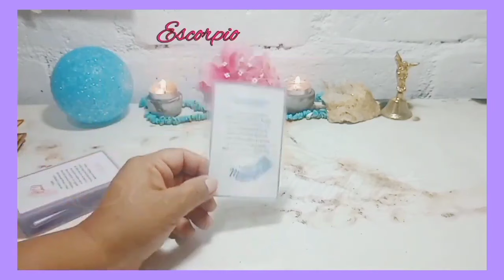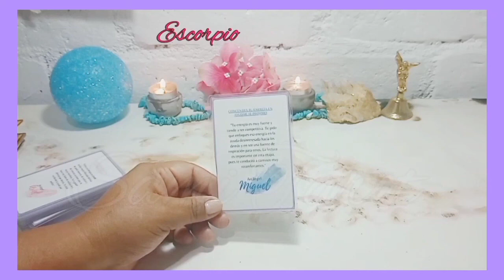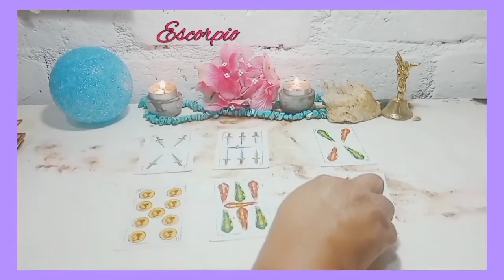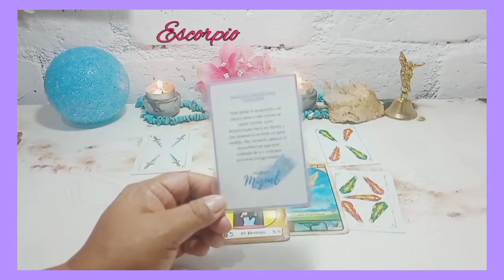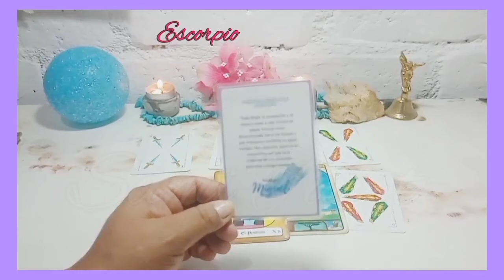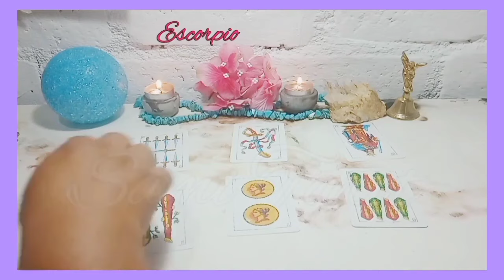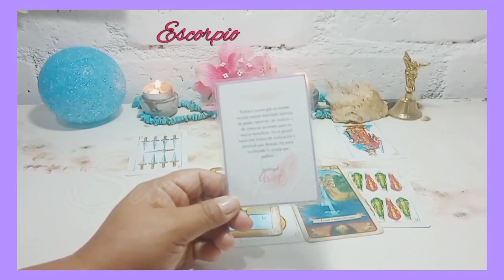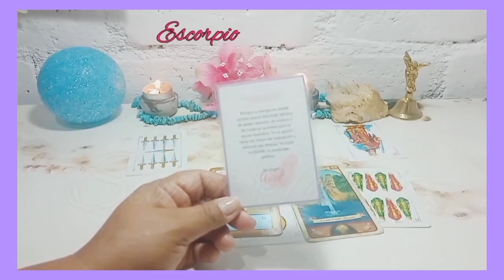Escorpio ♏️ AL CIELO PEDISTE CON LÁGRIMAS Y SE TE DA CON CRECES ❤️ ORO Y MIEL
🌼🌼🌼SAMI🌼🌼🌼